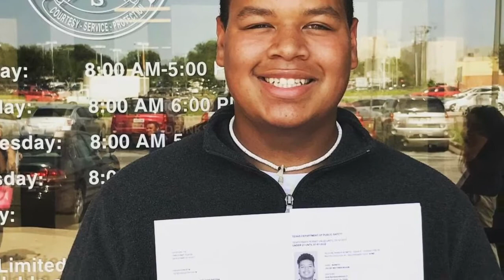Boy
Jacob’s 17th Birthday